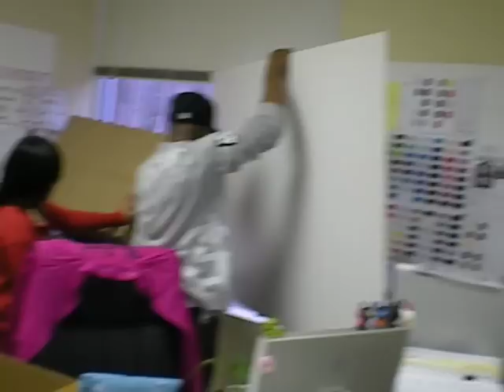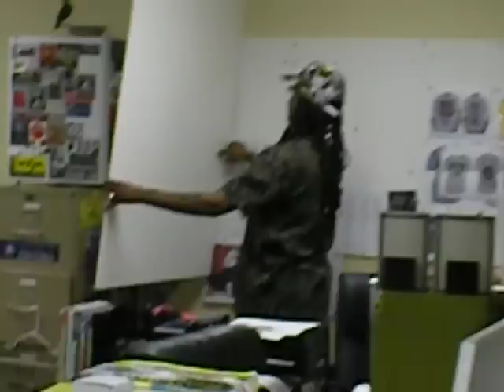Office Mascot - Blac Label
A bird was stuck in our office on friday and we tried to capture it...